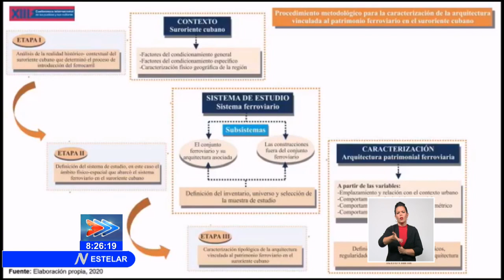Panorama cultural en Cuba desde el Estelar Sabatino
Noticias del AcontecerCultural en Cuba. Conocimos del fallecimiento de la profesora de crítica teatral Bárbara Rivero y también con mucho pesar le informamos del fallecimiento del trombonista Hugo Morejón. El desarrollo de la Conferencia Internacional de los Pueblos y sus Culturas en el oriente cubano.